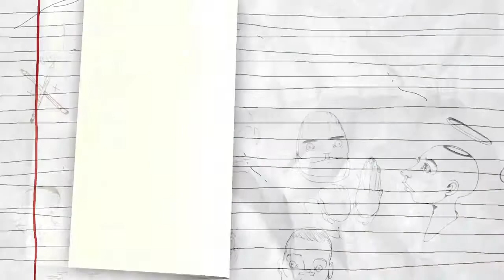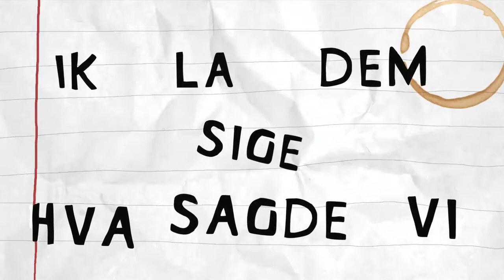Gigis - ABDI MUSTI ALI (SPEED-UP: 1.25)